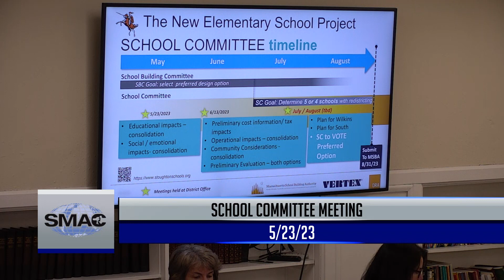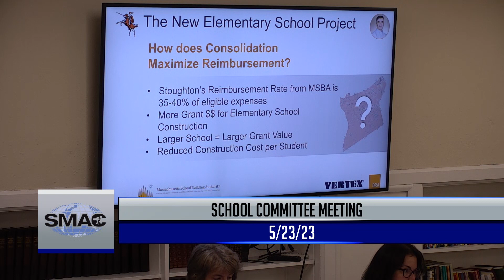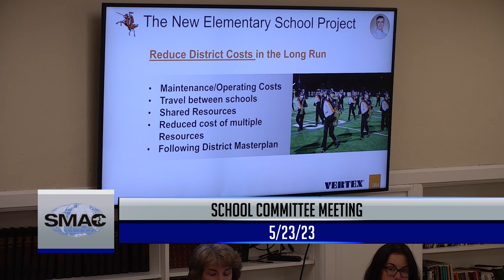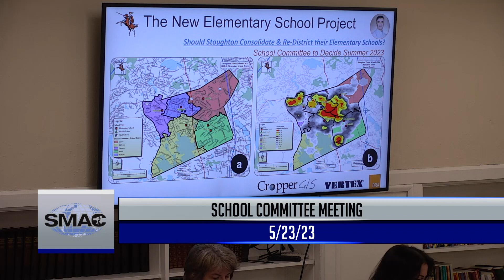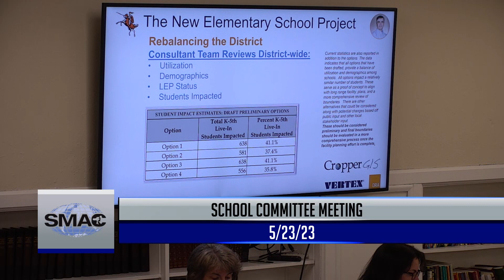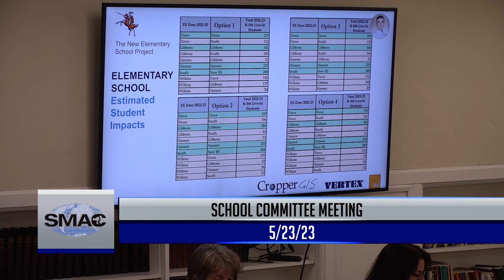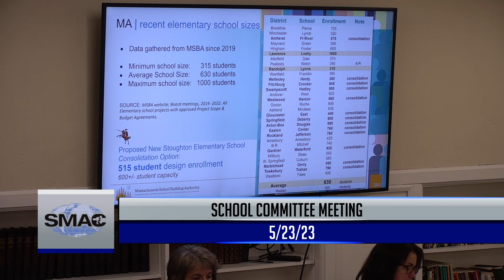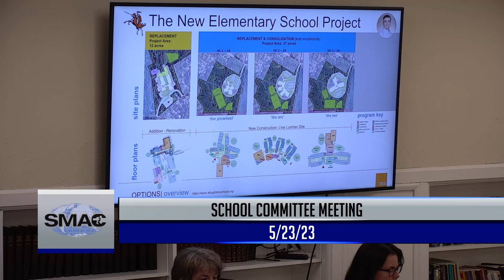Stoughton School Committee Meeting 5/23/23